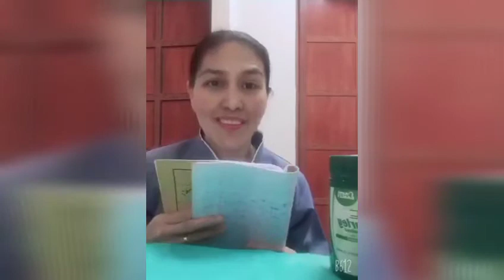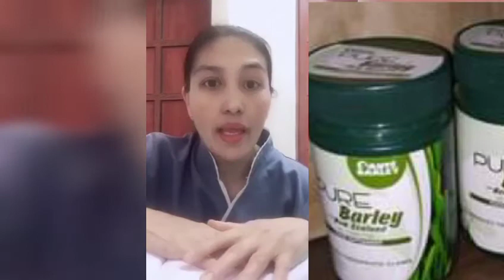my journey,using sante barley juice pinay abroad kitchen (Jenelenlastimoso vlog’s )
My journey in using santey barley,
santey barley juice samtey barley grass,santey barley tea , is a kind of food supplements,. na mabibili natin worldwide Ito ay healing SA new Zealand, naaraming products na ngayon ,may juice at capsules and mayroon na din MGA slimming tea, at napkins, Ito pong juice ang iniiunom KO Mula pa year 2017,, at pasagdo po Ito Ng BFAD,, do guys try nyo na din at maraming vitamins and minerals at ISA pa maraming benefits na makukuha ,, you can also visit my Facebook page